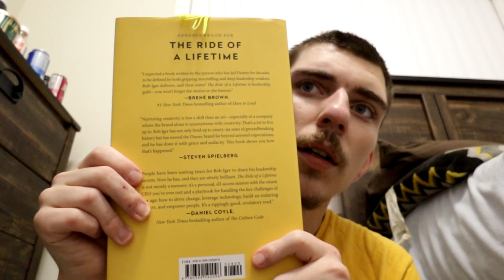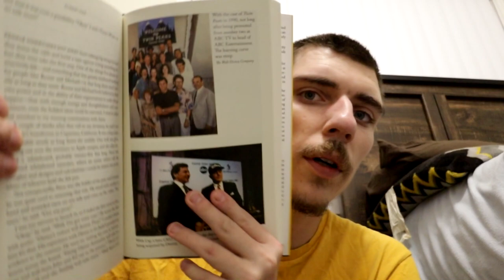Daily vlog 5; going to see Avatar The Way of Water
Hey guys here is where I take you guys with me to  going to see Avatar The Way of Water and the camera store and man I love the camera store and the movie too. More like this to come for you guys